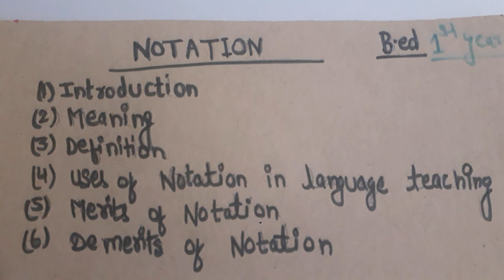|NOTATION| |INTRODUCTION/USES/MERITS/DEMERITS OF NOTATION|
Sony online classes

|NOTATION |

 |B.ed|

 |Introduction|

*Introduction
*Meaning
*Definition
*Use of Notation in language teaching
*Merits of Notation
*Demerits of Notation